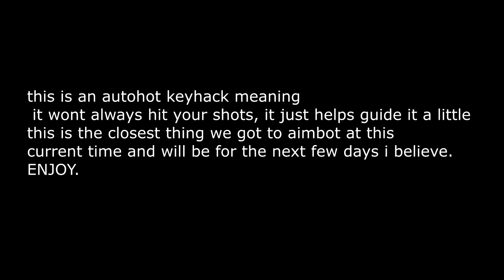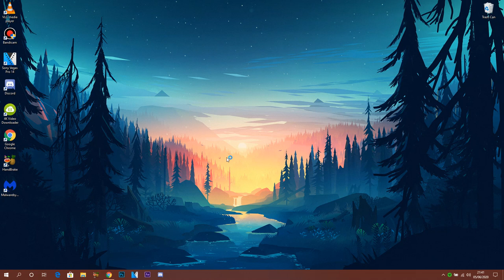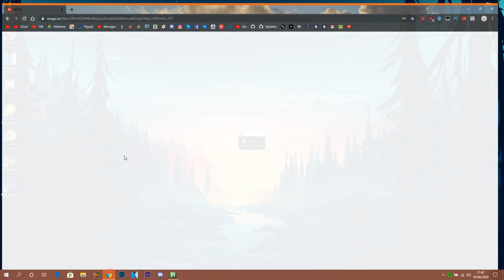KRUNKER.IO AIM ASSIST 2.4.7 HACK/CHEAT JUNE AUTOHOTKEY WORKING AS OF JUNE 2020!!!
►Skype: iZioid
►username: live:mozaik79